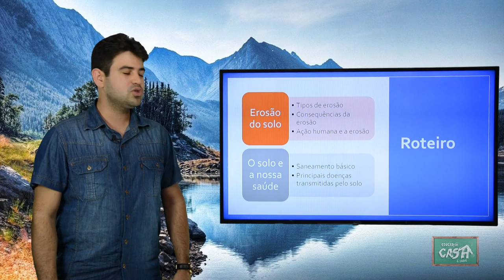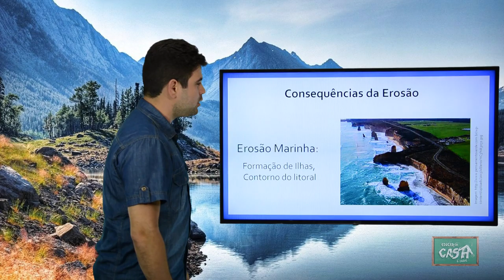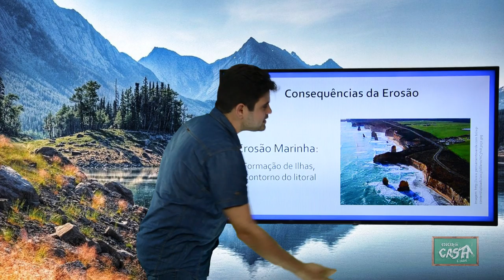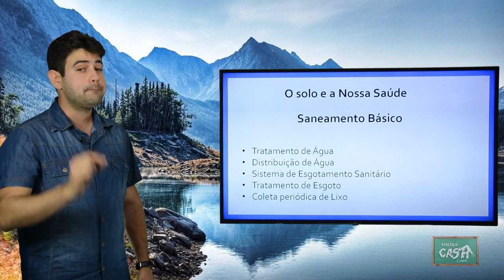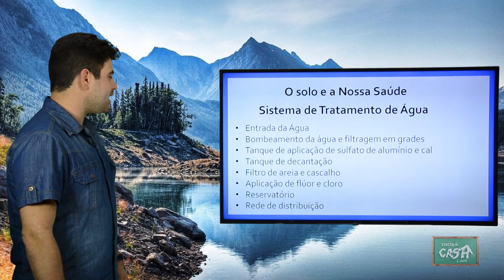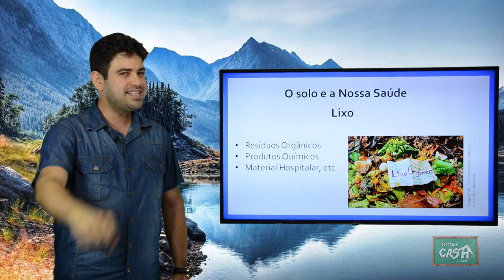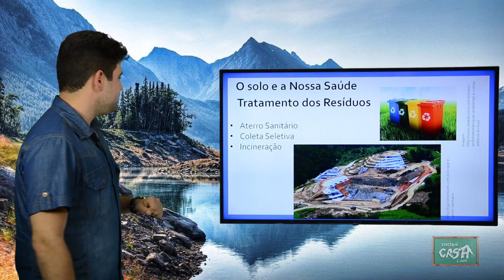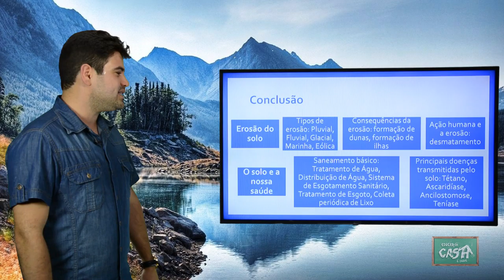6º ANO - I TRIMESTRE - CIÊNCIAS - AULA 4 - SOLOS (PARTE 2)